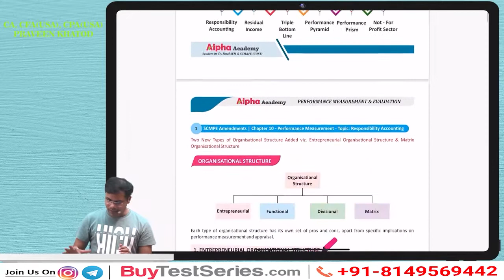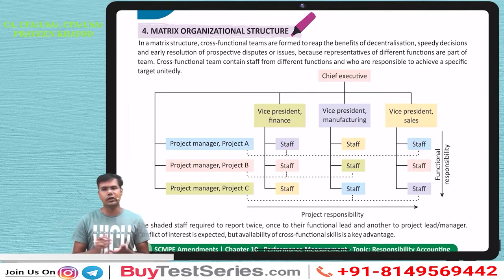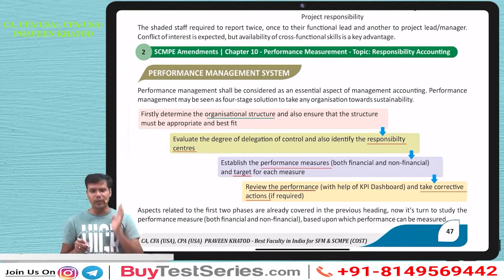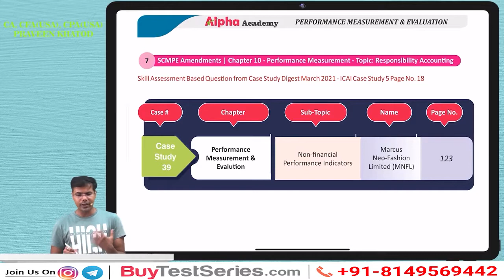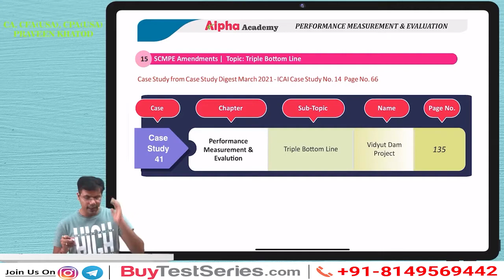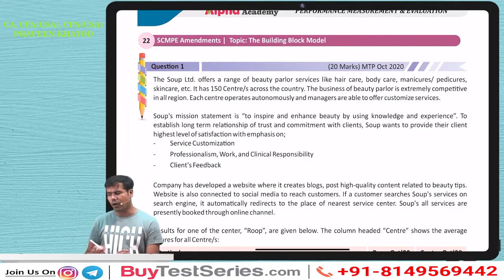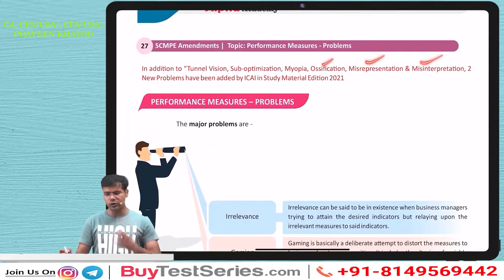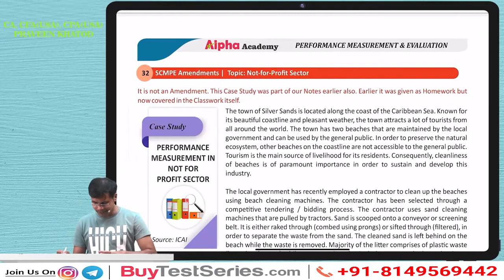CA Final SCMPE Amendments Chp-10 Performance Measurement & Evaluation lecture by CA Praveen Khatod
BuyTestSeries covers more than 500 competitive exam with over 600 brands in education associated with us.